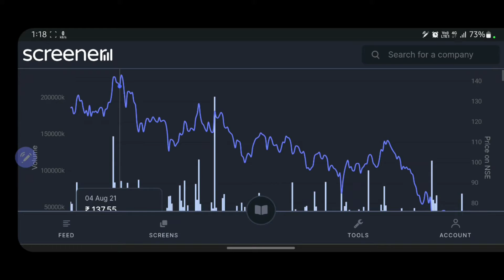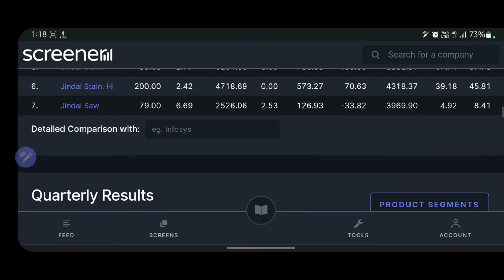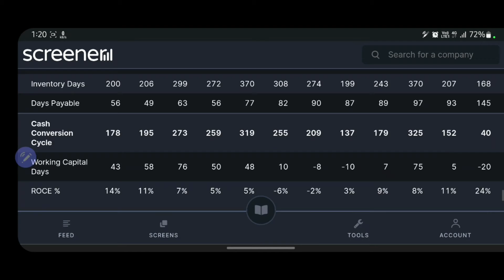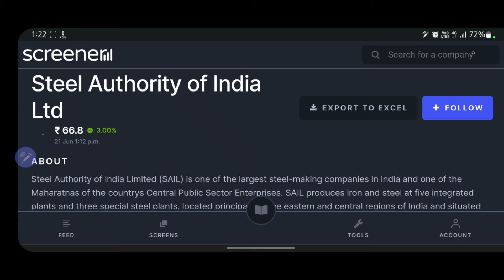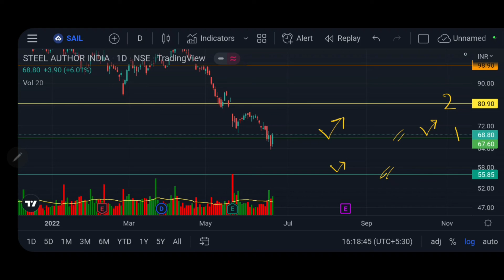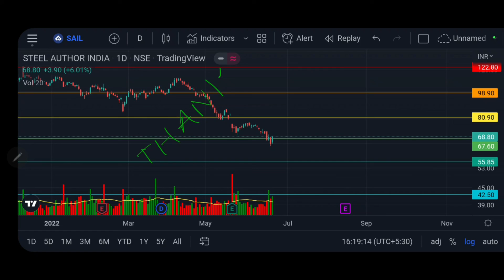SAIL latest news || SAIL detailed analysis || SAIL swing trading plan & target || Stock market